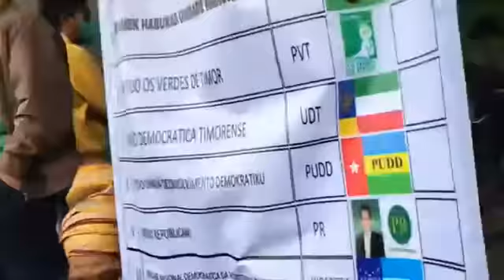Maubisse Kampanha 6-5-2023 Partidu KHUNTO Viva No Vota Ba Numeru 5 Maubisse Metin